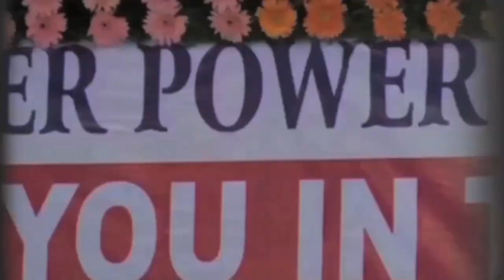Exodus Chapter 7 :: Sunday Message On 07th October 2018 :: Prayer Power Church ( Sam Anna Message)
Sam Anna Message On Exodus Chapter 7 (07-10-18)  :: Prayer Power Church